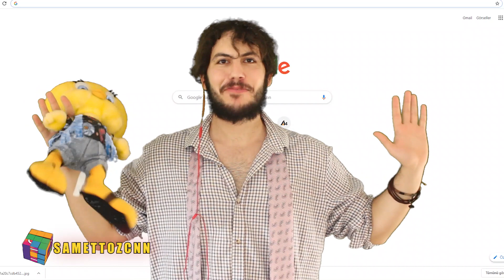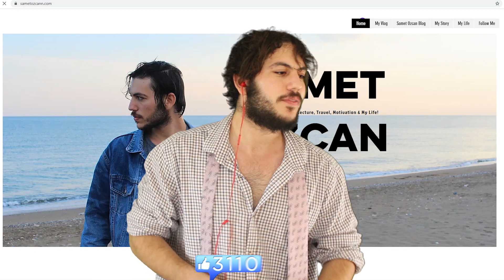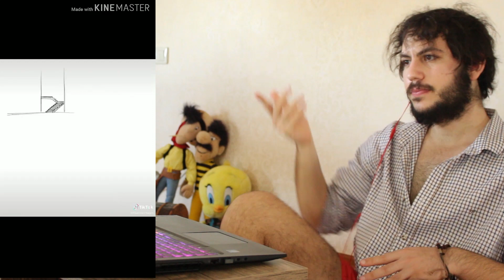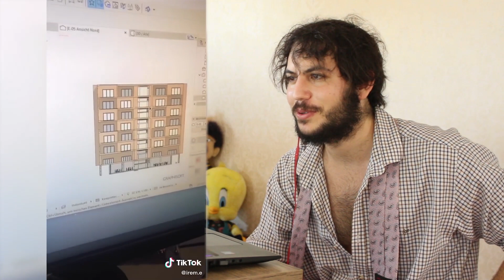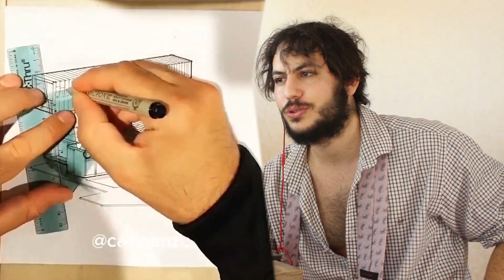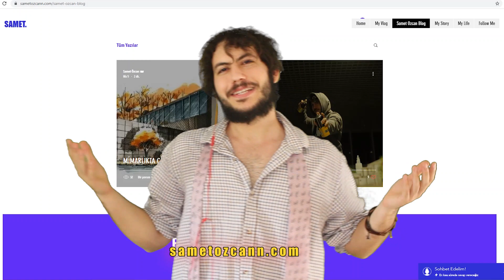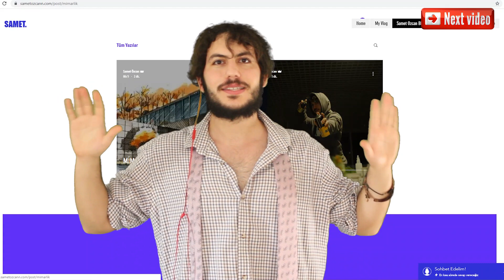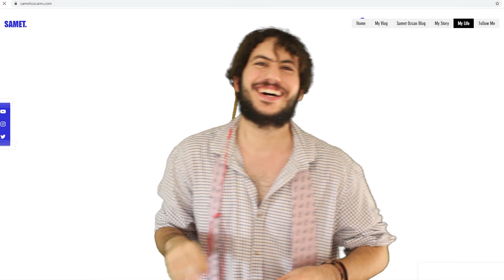MİMARLIK TİKTOK VİDEOLARINA TEPKİ VİDEOSU I REACTİON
Herkese selam. Bugün yepyeni bir video ile karşınızdayım. Bugün hiç kimsenin yapmadığı bir şeyi yapıyorum: Mimarlık Tiktok videolarına tepki veriyorum. Tasarım yapanların videolarını izleyeceğim ve tepki verip, yorumlayacağım. Herkese iyi seyirler.

MİMARLIK TİKTOK VİDEOLARINA TEPKİ VİDEOSU I REACTİON videomu beğendiyseniz diğer videolarıma göz atmayı unutmayın;